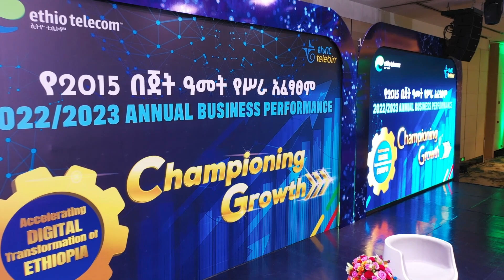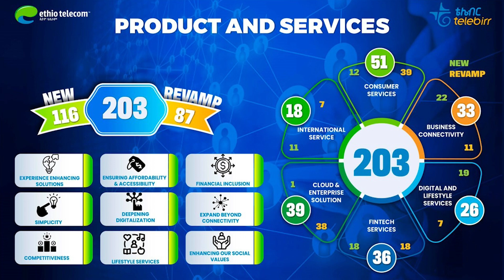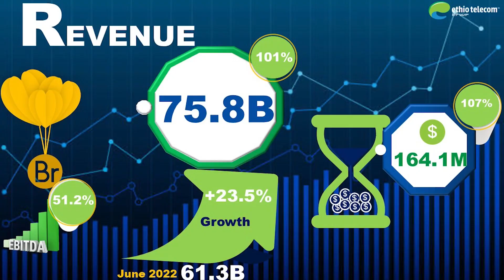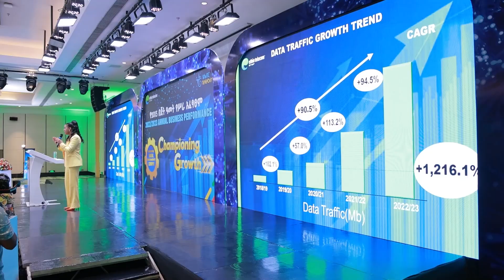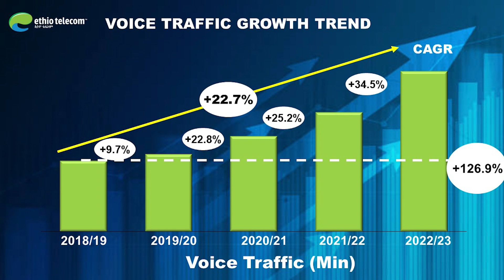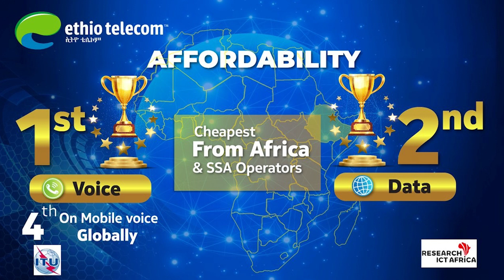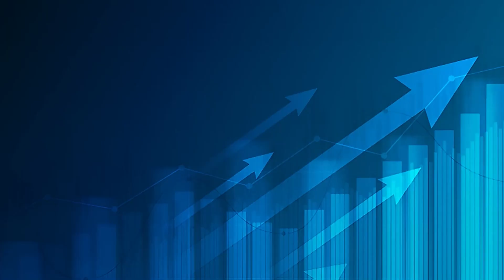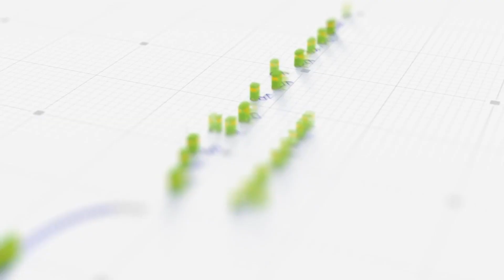የ2015 በጀት ዓመት እቅዳችንን በስኬት አጠናቀናል!We have successfully achieved 2015 fiscal year annual business plan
ኩባንያችን በበጀት ዓመቱ ከመሠረታዊ የቴሌኮም አገልግሎቶች ባሻገር (beyond connectivity) የተቋማትንና የደንበኞችን የቴክኖሎጂ ፍላጎት መሠረት ያደረጉ 203 የተለያዩ ምርትና አገልግሎቶችን እንዲሁም የዲጂታል ሶሉሽኖችን በማቅረብ የደንበኞቹ ብዛት 72 ሚሊዮን ያደረሰ ሲሆን አፈፃፀሙ ካለፈው በጀት ዓመት አንጻር ሲታይ የ8% እድገት፣ እንዲሁም ከእቅድ አንጻር የ98% አፈጻጸም አስመዝግቧል፡፡
በበጀት አመቱ ኩባንያችን የገቢ ምንጮችን በማስፋት  75.8 ቢሊዮን ብር አጠቃላይ ገቢ በማግኘት የእቅዱን 101%  ያሳካ ሲሆን ካለፈው በጀት ዓመት ተመሳሳይ ወቅትጋር ሲነጻጸር የ23.5% ብልጫ አለው፡፡
ውድ ደንበኞቻችን፣ ለዚህ ስኬት ስላበቃን አብሮነታችሁ ከልብ እናመሰግናለን!

Far beyond basic connectivity services, our company, during the budget year has offered institutions and customers centered 203 products & services and acquired a total of 72 Million subscribers achieving 98% of the subscriber base target and an increase of 8% from the previous budget year.
In this budget year, our company generated a total of 75.8 Billion ETB in revenue and achieved 101% of its target through expanding its revenue sources which shows a 23.5% increment compared to previous year same period. It also generated 164.1 Million USD from foreign currency generating services (international interconnect, roaming, infrastructure share and international remittance) achieving 107.8% of its target.
Dear esteemed Customers,
We would like to express our heartfelt gratitude for your togetherness in all our success.